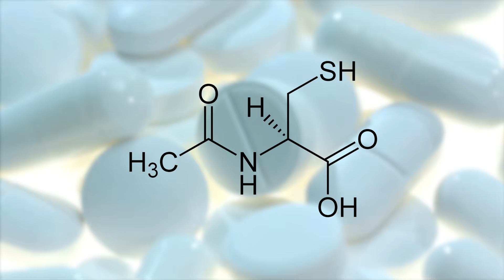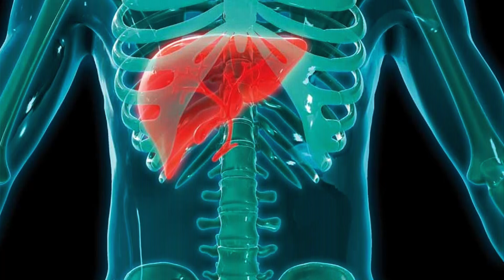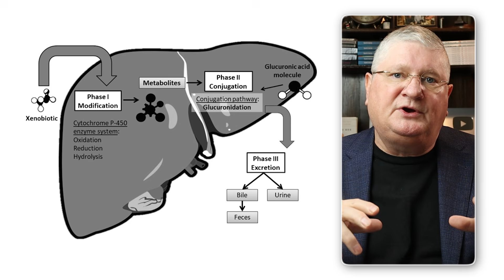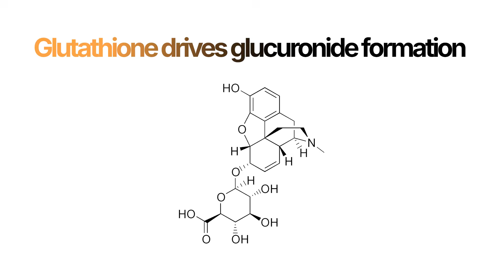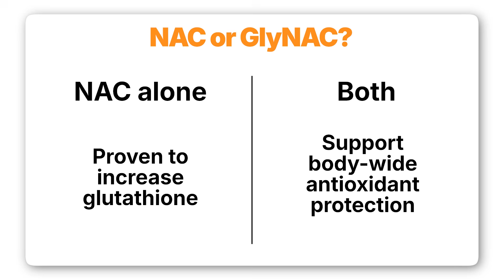5 POWERFUL N-Acetylcysteine (NAC) Benefits for Cellular Support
Dr. A explains N-acetylcysteine (NAC), a popular supplement derived from amino acids, and its benefits. This video highlights how NAC supports whole-body antioxidant defense and aids in liver detox. Learn about the role of glutathione and how this supplement can help combat oxidative stress.

CHAPTERS

00:00 What NAC Is and Why It’s So Popular
01:22 How NAC Supports Glutathione and Detox Pathways
02:42 NAC’s Role in Phase 2 Liver Detoxification
03:32 Why NAC Was Originally Approved as a Drug
04:39 How NAC Works as a Mucolytic for Respiratory Health
05:03 NAC in Mental Health and Neuropsychiatry
05:42 NAC for Whole-Body Antioxidant Defense
06:27 NAC vs. GlyNAC for Boosting Glutathione
07:06 Final Thoughts on When NAC May Be Helpful

Helpful Links